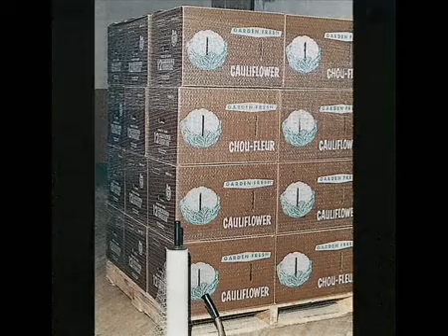RIUS-COMATEX - BAG120TA-VIDEO1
Máquina de crochet para la producción de malla plana destinada a aplicaciones agro-textiles.
Knitting machine for the production of flat netting for agro-textiles applications.